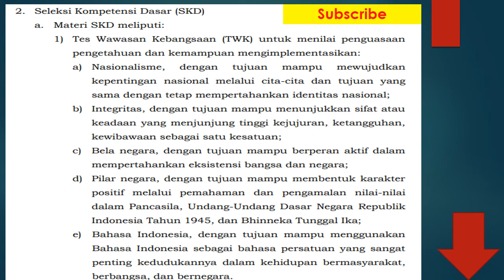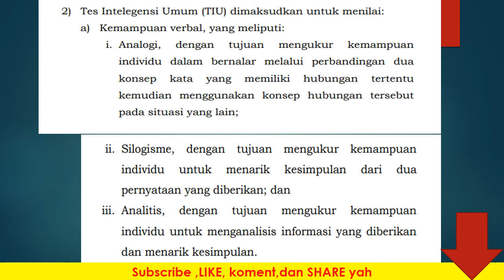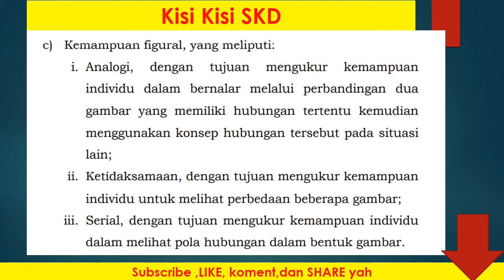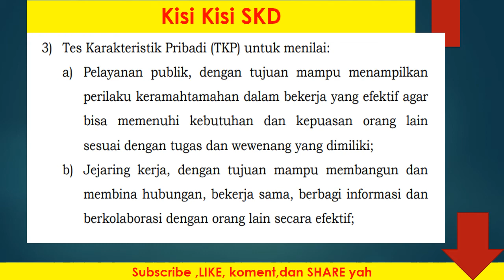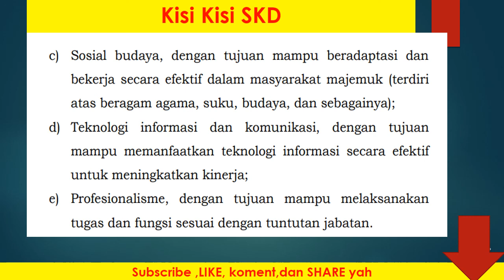Kisi-Kisi Resmi SKD CPNS(Materi TWK,TIU,TKP)CPNS 2021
kisi-kisi soal skd cpns , semoga bisa membantu teman-teman dalam belajar untuk persiapan seleksi cpns tahun 2021 mendatang